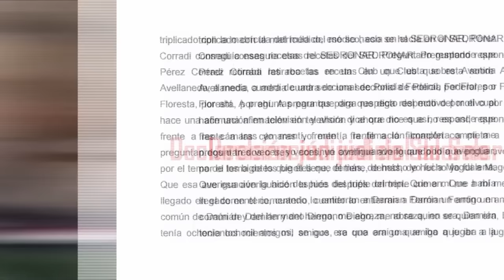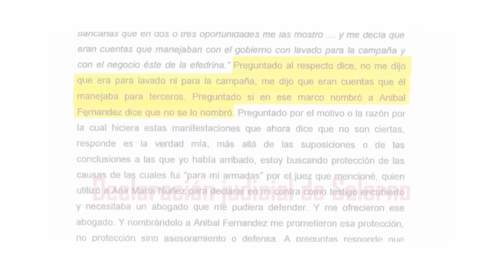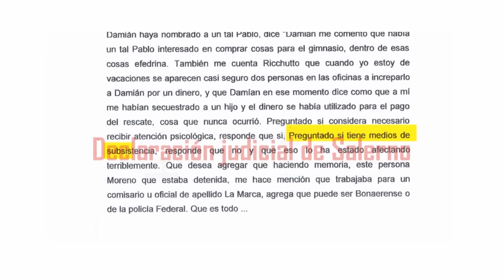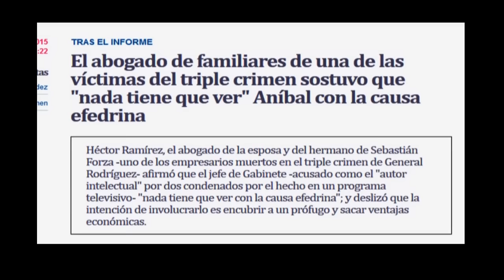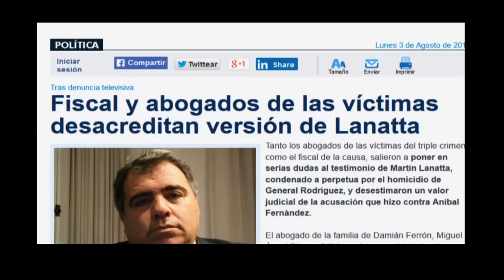La operación de Lanata contra Aníbal Fernández